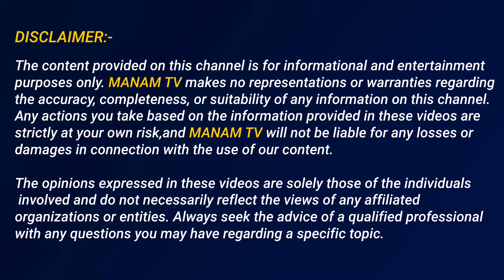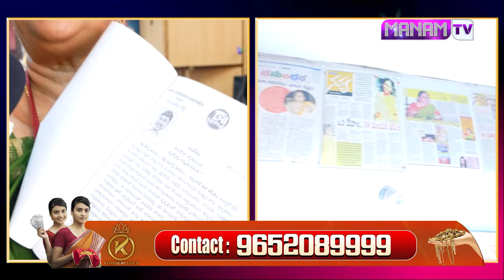చ_ని_పోతూ 5 గురికి ప్రాణం పోసిన చిన్నారి | Pallavi Organs Donation | ManamTv